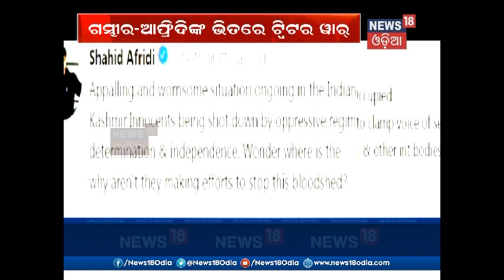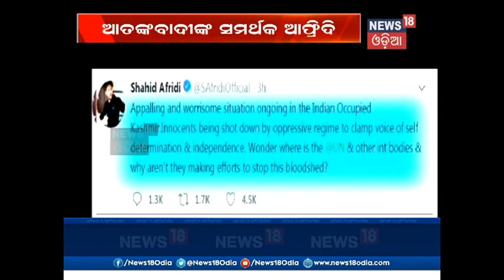Cricketer Gautam Gambhir slams Shahid Afridi's Kashmir tweet | News18 Odia